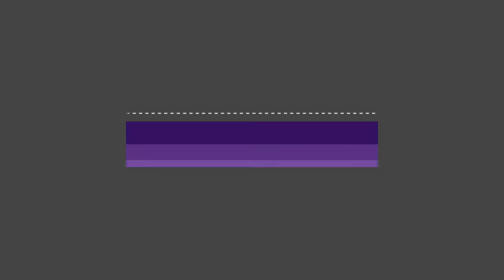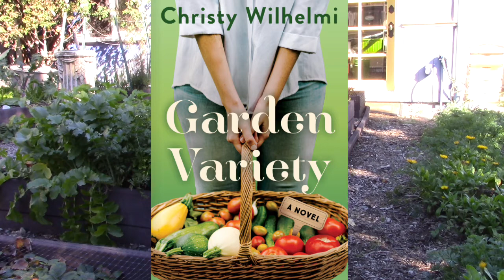5 Vegetable Gardening Tips for 2022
Christy Wilhelmi of Gardenerd shares her top 5 tips for your garden in 2022. Learn a new trick, expand your horizons, and grow a better garden this year.

Whether you’re new to gardening or a garden nerd veteran, there’s a place for you at Gardenerd.com Visit our

Get on the waiting list for our upcoming Pest Control Online Course

Grab a copy of Christy's new book "Grow Your Own Mini Fruit Garden"